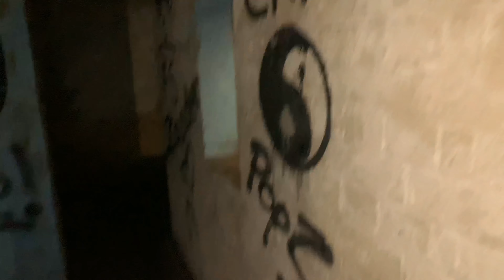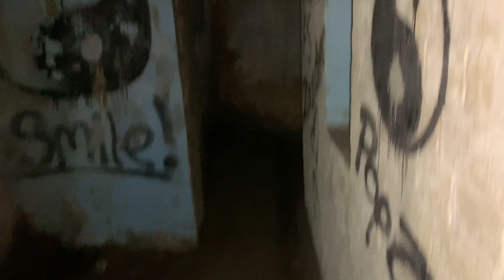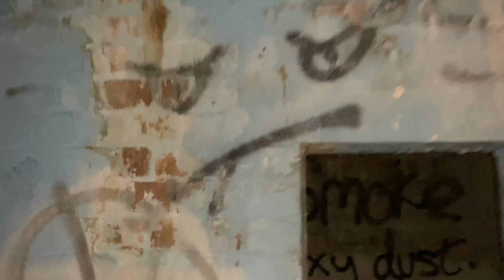RAF Ibsley Abandoned Bunkers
This RAF battle headquarters was built during to cover the Ibsley airfield. When this airfield was extended, a second observation post was constructed next to the first one.

The bunker today:
It is currently abandoned.